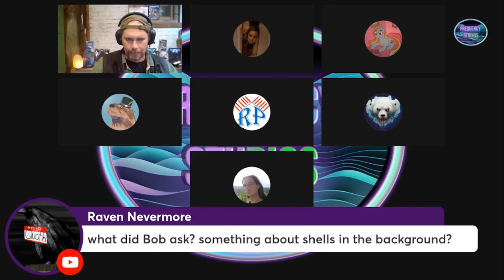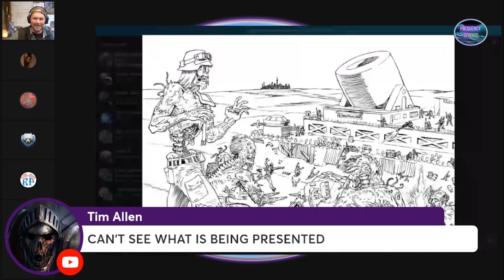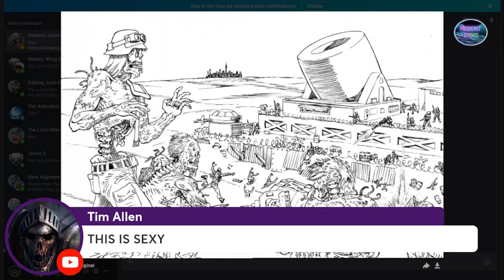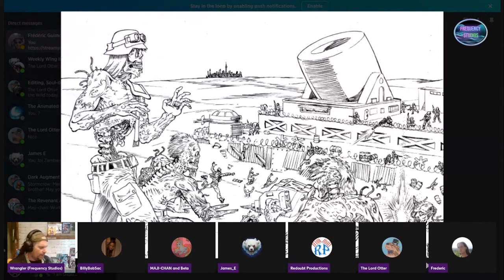The Artwork of Frédéric Guimont | Wing#53